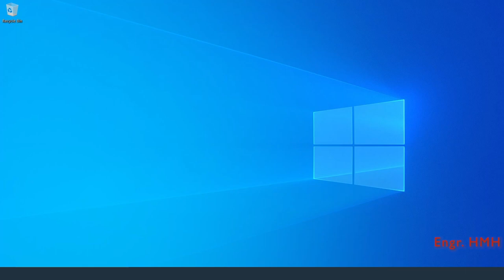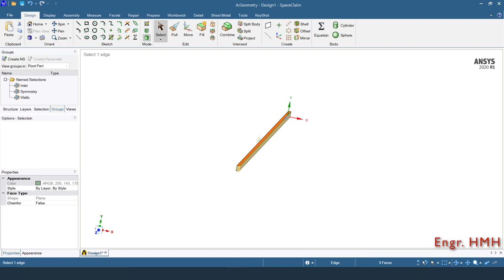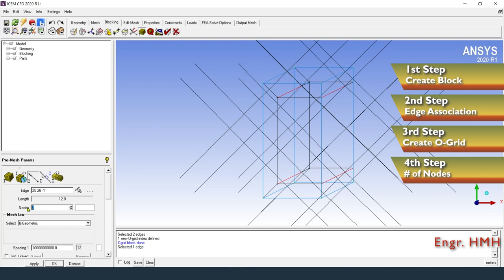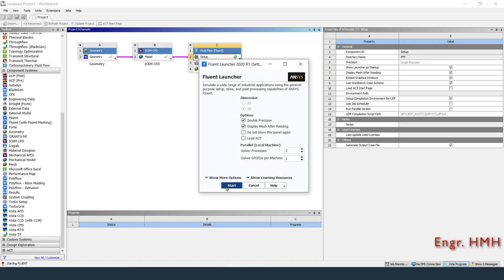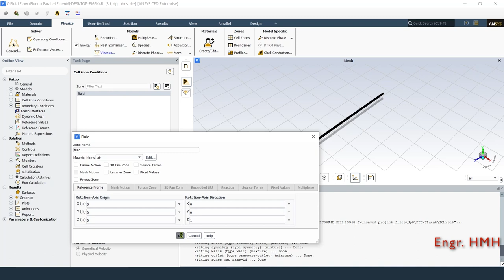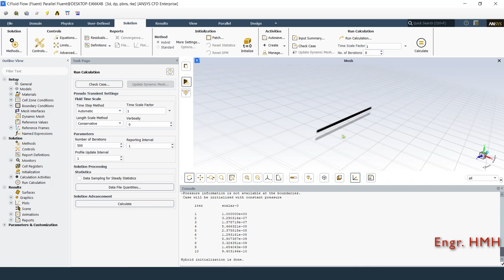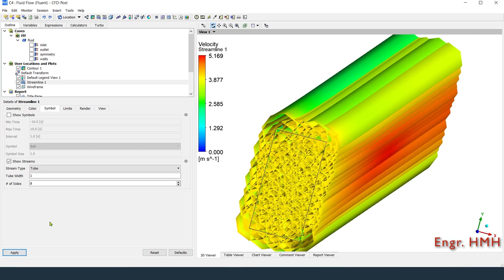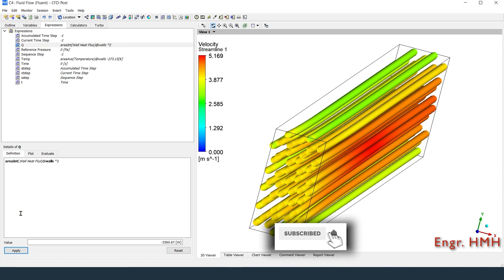CFD and Heat Transfer Simulation in ANSYS Fluent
Video Contents
Introduction (0:00)
Problem Definition (0:17)
Geometry Modeling (ANSYS SpaceClaim) (1:14)
Meshing/Discretization (ANSYS ICEM CFD) (3:50)
Problem Setup (ANSYS Fluent) (8:47)
Mathematical Model (9:30)
Define Material  (10:02)
Boundary Conditions (11:24)
Simulation Run (13:12)
Results Visualization (ANSYS CFD-Post) (15:36)
Quantitative Analysis (20:31)